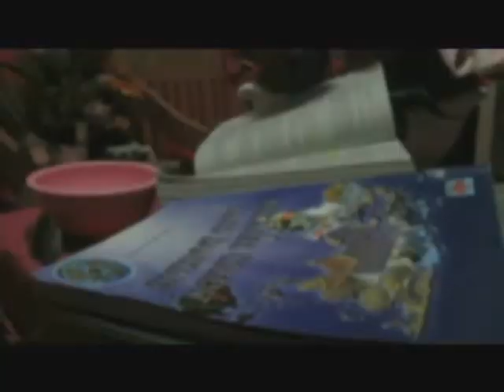Monday - Music Video Parody || kurisutin joy